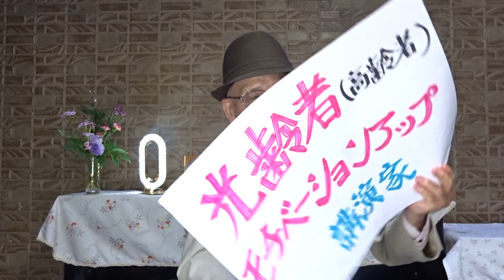光齢者(高齢者)輝爆剤(起爆剤)講演家シリーズ 第23弾「老いの福袋」樋口恵子 著より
樋口恵子 1932年東京都生まれ　評論活動家
人生100年時代の痛快エッセイ
第3章　「金持ち」より「人持ち」でハッピーに
　　　35  「後から化けて出るぞ」
　　　36    優秀な吸水パッドや、紙パンツでお出かけを
　　　37  連れだって「ゆるおかな体育会系」
2024年05月30日(木)

　「老いの福袋」樋口恵子 著 に、
　興味が湧きましたら是非読んでみてください。
　老いの深いところで感動が待っています。

◆「光齢者志民会議」会長   ※光齢者「モチベーションアップ」講演家